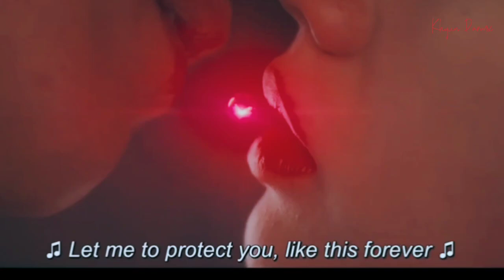Woo Yeo & Lee Dam ♡ Imma kill U